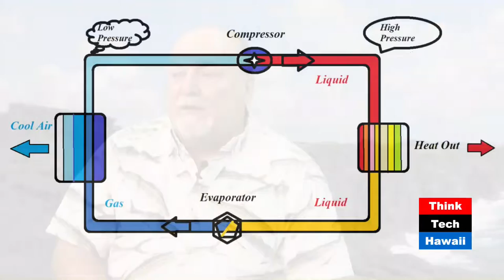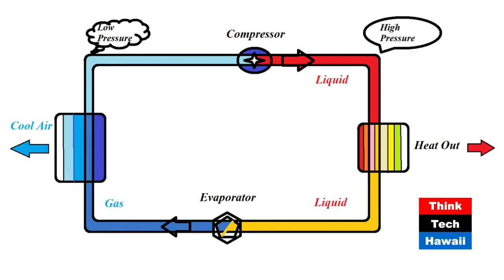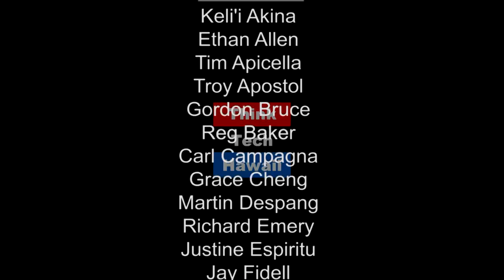Making Heat Cool Again - How Air Conditioning Works (Stan The Energy Man)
Air conditioning is one of those mysteries that all of us can't live without, but few of us actually knows how it works.

Ryan and Stan will try and take the mystery out of air conditioning and show how waste heat from other processes can be turned into cooling our homes and offices.  The host for this episode is Stan Osserman.  The guest for this episode is Ryan Wubbens.